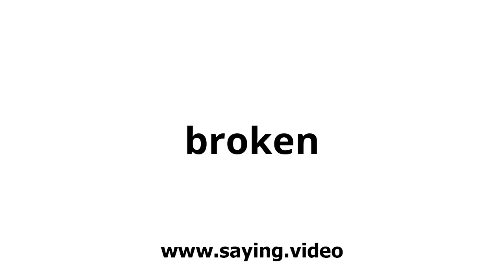How to say broken in English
A short video showing how to pronounce broken.